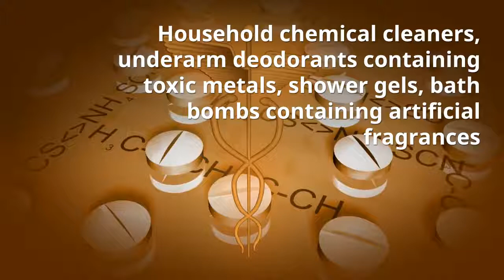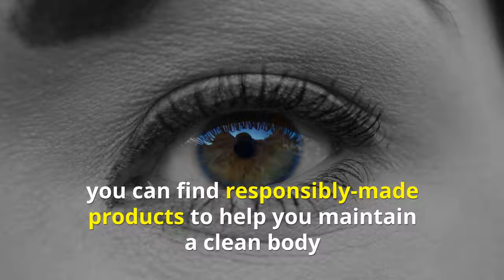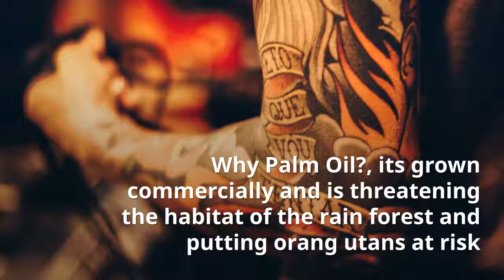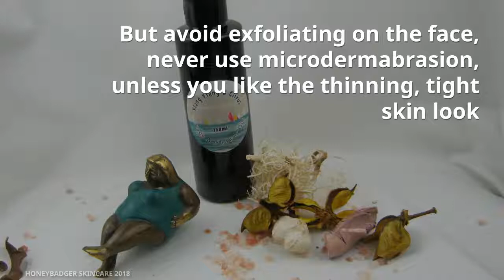Looking for a new natural skincare regime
Hi WE are Honeybadger skincare, based in the UK we create all natural skincare for men and women.
This short film shares some useful tips on what to look out for and how to create a few of your own natural products.